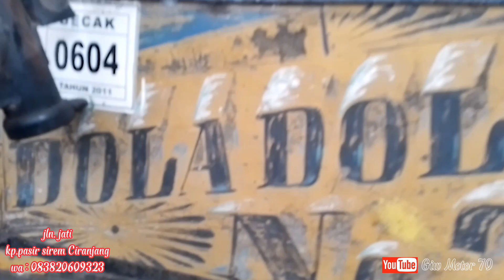Cara Mudah Membuat Becak Motor Cepat dan simpel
membuat beca motor cepat mudah dan simpel cuman stengah hari beres